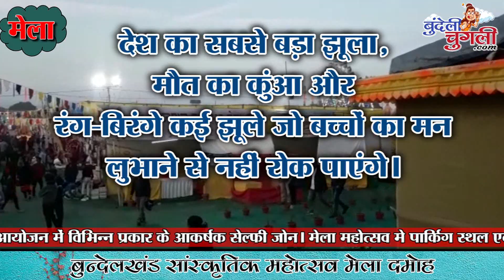02 01 2020 बुन्देलीचुगली कौ बुलेटिन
रोज की खबरे, रोजई पबरे
 बुन्देलीचुगली कौ बुलेटिन